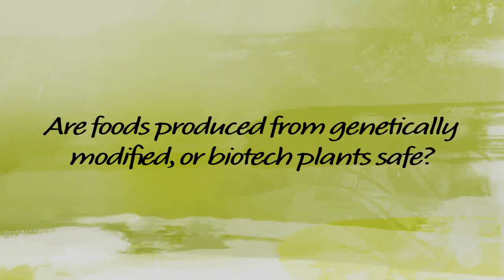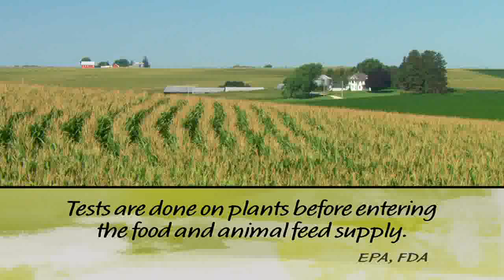CommonGround Perspective on Biotechnology